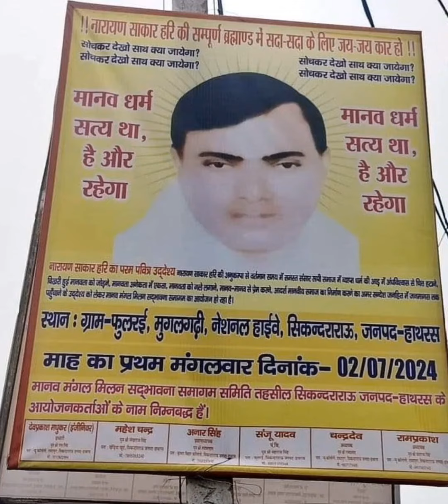हाथरस: सत्संग के बाद भगदड़ और फिर मौत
उत्तर प्रदेश के हाथरस में भोले बाबा के सत्संग के बाद भगदड़ मच गई। कुचलने से 122 लोगों की मौत हो गई। मरने वालों में ज्यादातर महिलाएं हैं। कई लोगों की हालत गंभीर है। ऐसे में मृतकों की संख्या बढ़ सकती है। हादसा हाथरस जिले से 47 किमी दूर फुलरई गांव में मंगलवार दोपहर करीब 1 बजे हुआ।

हादसे के बाद अस्पतालों में हालात भयावह हो गए। लाशों और घायलों को बस और टैंपो में भरकर सिकंदराराऊ CHC और एटा जिला अस्पताल, अलीगढ़ मेडिकल कॉलेज भेजा गया। CHC के बाहर शव जमीन पर इधर-उधर बिखरे पड़े थे।

प्रत्यक्षदर्शियों के अनुसार सत्संग के बाद श्रद्धालु बाबा के काफिले के पीछे उनकी चरण रज लेने के लिए दौड़े। भीड़ को काबू में करने के लिए पानी की बौछारें फेंकी गई। लोग भागने लगे, तभी एक-दूसरे पर गिरते गए और कुचलने से इतनी मौतें हो गईं।

भोले बाबा का असली नाम सूरज पाल है। वह एटा के रहने वाले हैं। करीब 25 साल से वह सत्संग कर रहे हैं। पश्चिमी यूपी के अलावा राजस्थान, हरियाणा में भी इनके अनुयायी हैं। मंगलवार को 50 हजार से ज्यादा लोग पहुंचे थे। हादसे के बाद से बाबा फरार है।